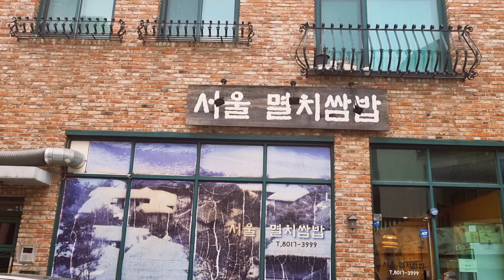멸치쌈밥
판교 서울 멸치쌈밥,멸치튀김,구독자100명,100명축하메일,100명버프